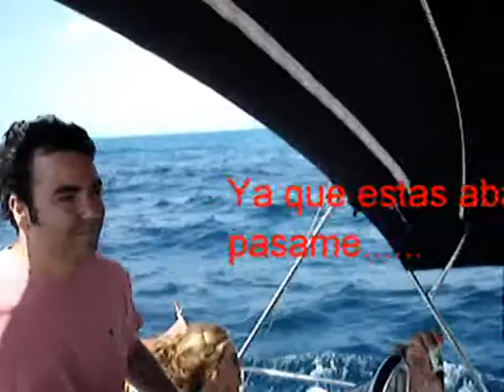Denia Formentera Ibiza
travesia Denia Formentera Ibiza